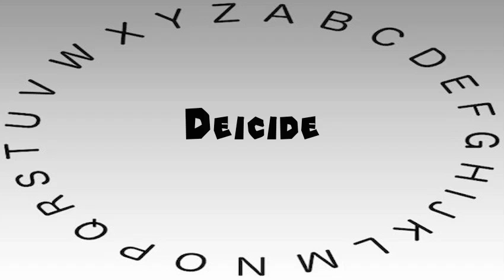How to Say or Pronounce Deicide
This video shows you how to say or pronounce Deicide.

How accurate does it say Deicide? How would you say Deicide?